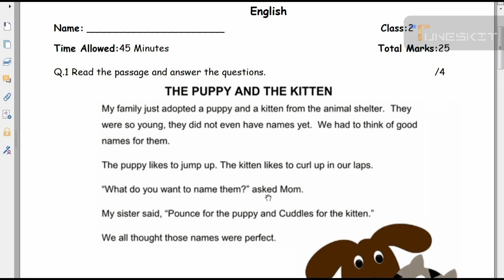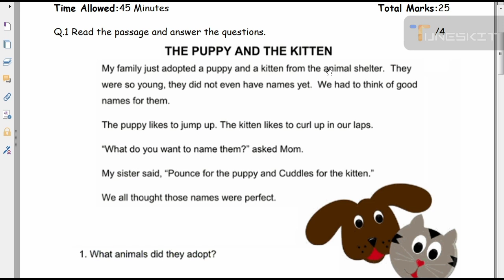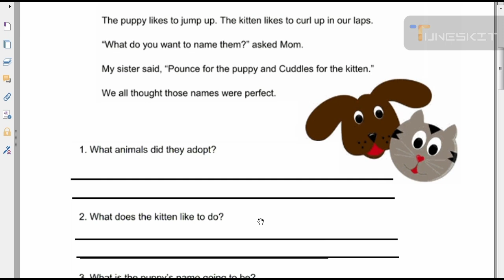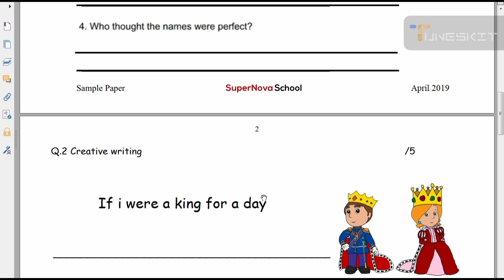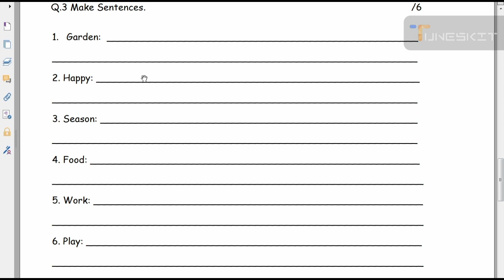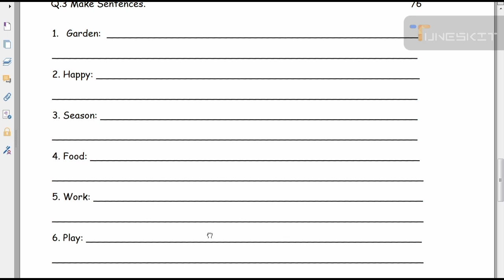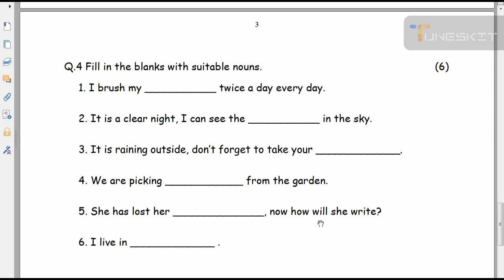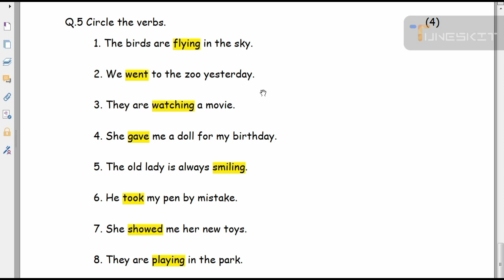Grade 2 english | Grade 2 English paper pattern | questions and answers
Grade 2 English | Grade 2 English paper pattern  | questions and answers _________________________JA Graphics___________________________
Provide Multi courses and shorts of Computer .
All designing Courses and guidlines are Provided

Is video me grade 2 k students jo English k paper ko ly k pryshan hn
Unky liye English paper ko solve krny aur 100 percent marks k sath pass krny k yeh video unky liye bht helpful rhy gi
Aur is video ko end tk dekhen